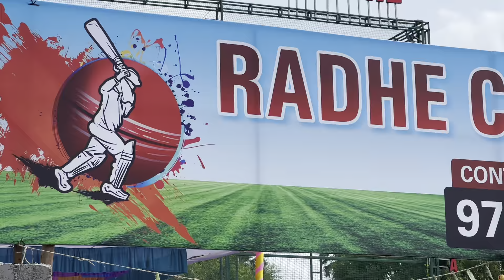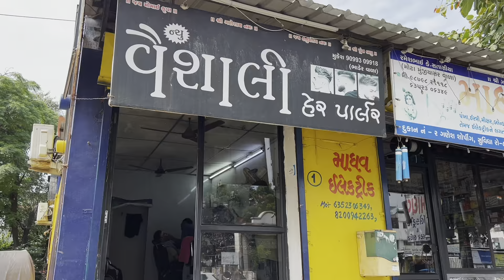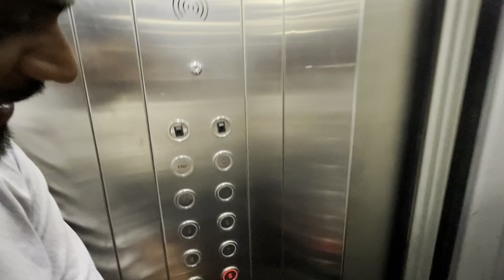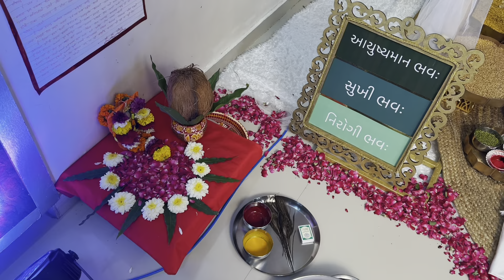Lali peli var cricket ramyo 😂😂😂bija ne tya chhathi jamavat & mojemoj kari😂🎉😆😆